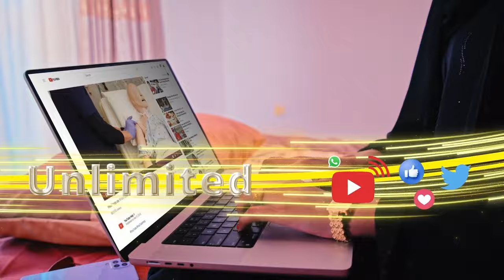Gudomiya Gudida Fulinta Cabdi Ciiseiyo Bahiisa ayaa ka waramay taagerada beeshiisu u hayso Musharax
Gudomiya Gudida Fulinta Cabdi Ciiseiyo Bahiisa ayaa ka waramay taagerada beeshiisu u hayso Musharax madaxweyne Cabdiraxmaan ciro.